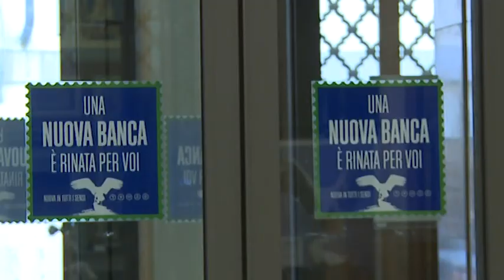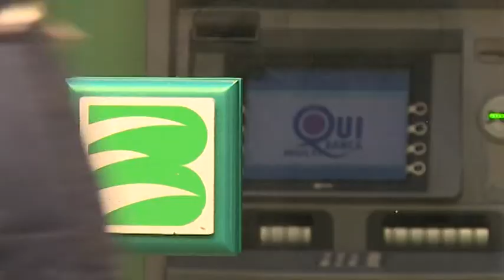Dalle fogne ai lingotti. Bucano la sede di Banca Etruria. Colpo sventato